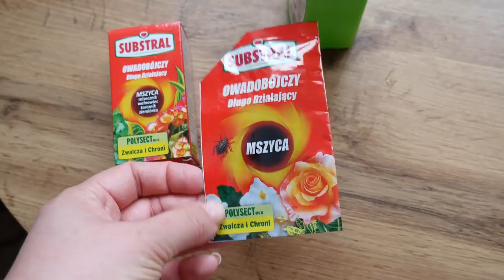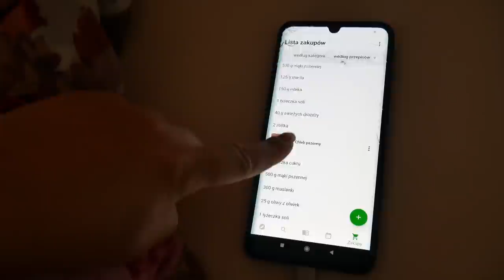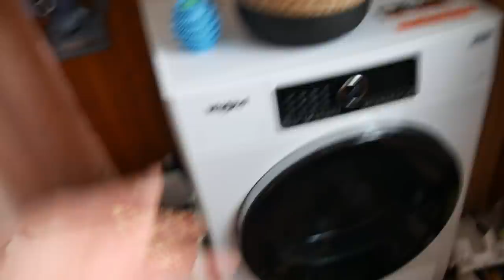Vlog RÓB TO CO CHCESZ. I aktualizacja w roślinach. Przędziorek i wełnowiec zaatakowały 😬😐